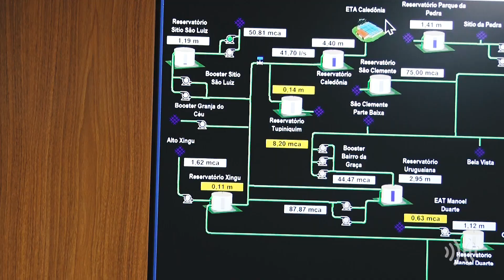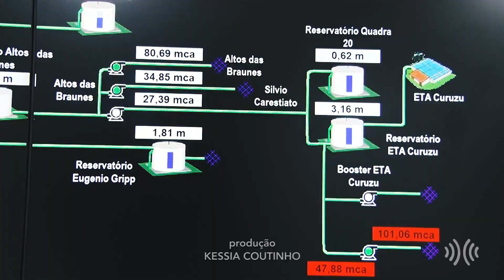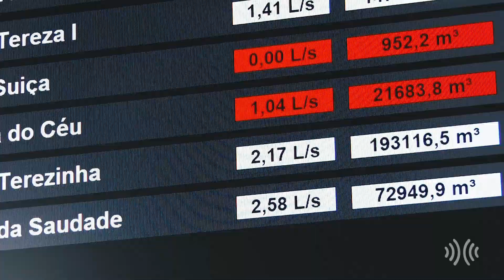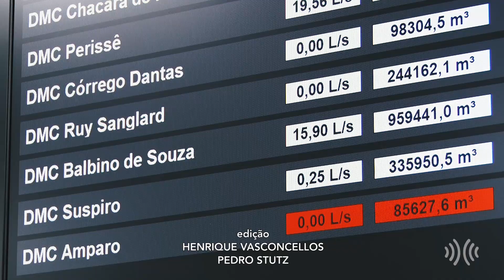Centro de monitoramento melhora serviços de concessionária de água em Friburgo|| portalmultiplix.com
A concessionária responsável pelo abastecimento de água de Nova Friburgo, na Região Serrana do Rio, inaugurou, recentemente, o novo Centro de Controle Operacional (CCO).

Com alta tecnologia e uma internet de qualidade, os equipamentos permitem que as equipes acompanhem, em tempo real e de forma remota, a produção de água nos 12 sistemas de abastecimento do município, o fluxo da distribuição e também os níveis dos reservatórios.

O equipamento garante que as pressões nas redes sejam controladas a distância e, com isso, vazamentos e outras alterações no fornecimento de água sejam detectadas e corrigidas de maneira mais ágil.

No vídeo acima, você conhece de perto como esse trabalho funciona e os benefícios para a população.